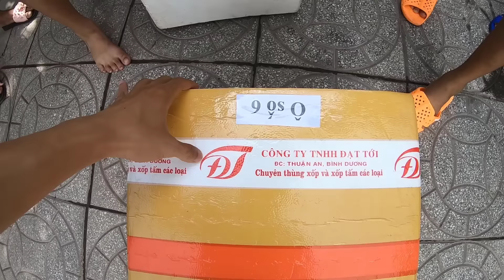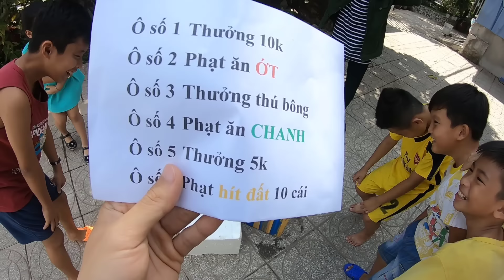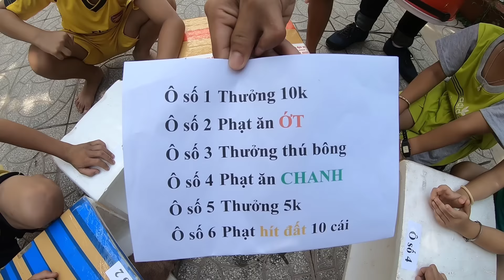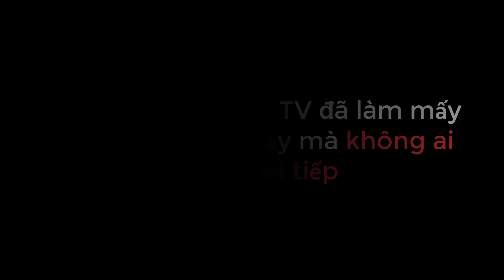Tony | Trò Chơi Con Sóc Ác Ma - Ai Xui Ăn Chanh Ớt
Sóc chó chui vào thùng số mấy thì người chơi sẽ có phần thưởng hay hình phạt tương ứng. Chúc các bạn xem video vui vẻ!

Copyright By Tony TV & Do not Reup